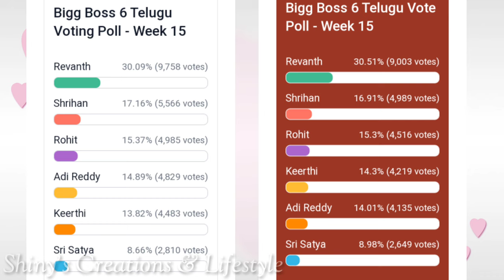దూసుకు పోతున్న కీర్తి